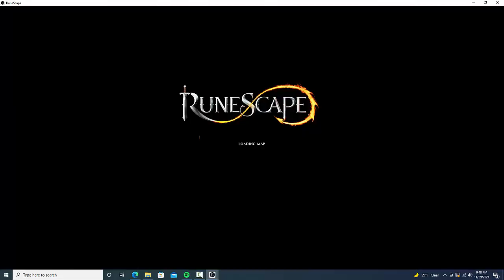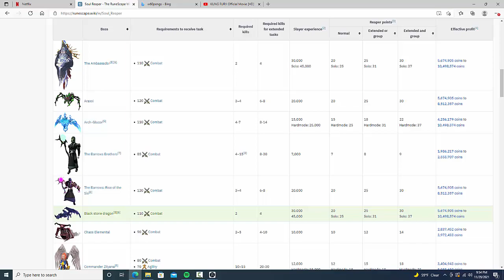astaman episode 5 (reaper unlocked.....or not)